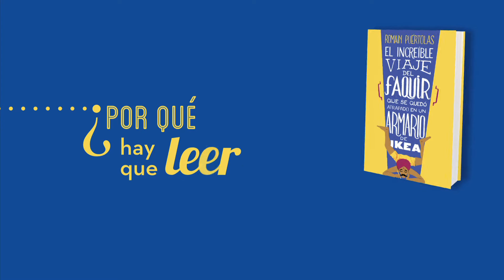#1 Por qué leer El increíble viaje del faquir que se quedó atrapado en un armario de ikea.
Una historia hilarante, divertida, inteligente que hace reír a carcajadas, que seduce los corazones y deleita el espíritu, pero que también nos hace reflexionar sobre lo realmente importante en la vida.

«La primera palabra que el indio Dhjamal Mekhan Dooyeghas pronunció cuando llegó a Francia fue una palabra sueca. ¡El colmo! "Ikea".»

Una historia divertida y con más burbujas que la Coca-Cola, pero que también es el reflejo de una dura realidad: la lucha de los inmigrantes ilegales en su camino hacia la libertad. Una fábula de nuestro tiempo, un viaje iniciático por el corazón humano, una sátira desternillante con una sutil moraleja.

Una historia con final feliz. Una historia que te hará sentir bien.